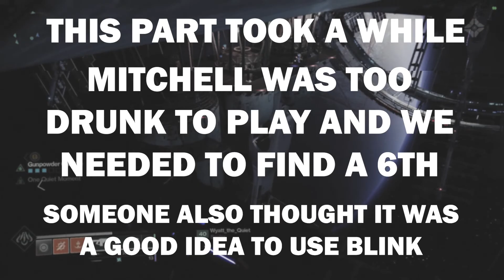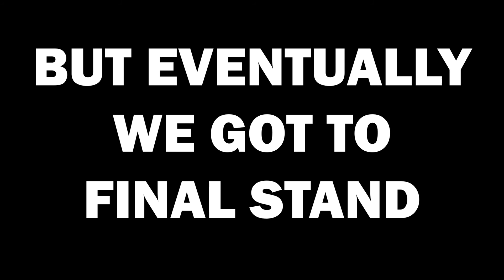Deep Stone but We're Completely Gone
Welcome to part 2, the finale, of the drunk raid night we had a few months ago. If you haven't seen part one then go ahead and watch that by clicking the link here:

This project was a ton of fun to edit and put together and I am super proud of the work I've done here. It is the best feeling to hop into the discord and have my friends demand that I make more videos. If we get enough likes on this video I might start editing the footage of Drunk Last Wish. Lastly, all of the conversations that happen in this video are in good fun and aren't meant to be taken seriously. If you really have an issue with any of it then you can message me privately.

Hey thanks for checking out our dumb shenanigans! Be sure to tune in each Friday for a new video. Like what you see? I would greatly appreciate it. Join in on the fun and meet some cool people by joining my discord server!

I am a Guardians Mental Health Ambassador!

Guardians Mental Health Ambassadors are representatives of GMH and help advocate for mental health awareness, positive gaming experiences, and provide a safe space for viewers in their communities. If you would like to learn more about Guardians Mental Health feel free If you are interested in becoming an ambassador